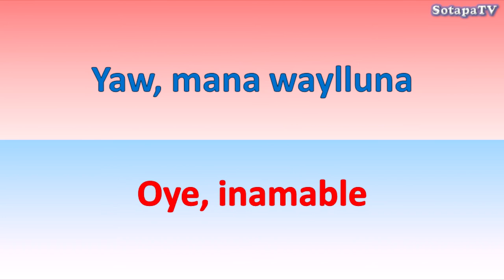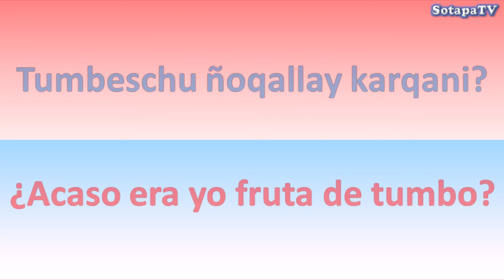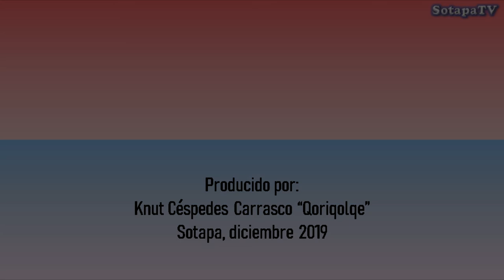Chullalla sarachamanta - Nuria Victoria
"CHULLALLA SARACHAMANTA"
Canta: Nuria Victoria

Chullalla sarachamanta,
chullalla trigochamanta
mikuq masichallay maypiñaraq kanki

Maypiña kallaspaykipas,
Chaypiña kallaspaykipas,
“Kaypim kani”, niway, yaw, mana kuyana
“Kaypim kani”, niway, yaw, mana waylluna.

Orqopi raki rakicha,
qasapi chulla chullacha,
ay, ima nispallaraq rakinakuykusun

(FUGA)

Tumbeschu ñuqallay karqani
tumbeschu ñuqallay karqani
allí allinta suquruwaspayki wischuwanaykipaq

Tumbeschu ñuqallay karqani
tumbeschu ñuqallay karqani

o0o